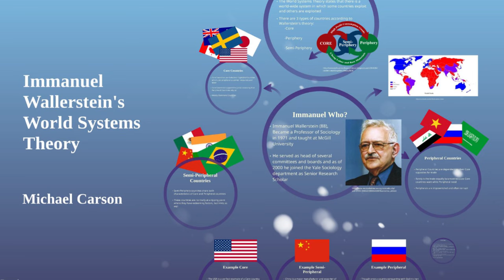Unorthodox Way Malawi Can Solve Unemployment and Escape Poverty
Being the poorest and stuck in the poverty loop, my unusual suggestions might come in handy.